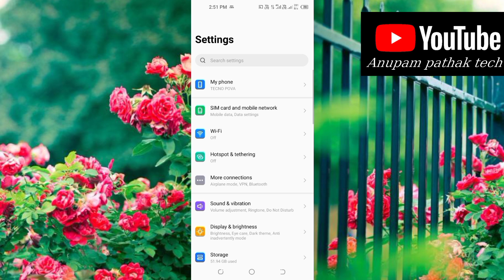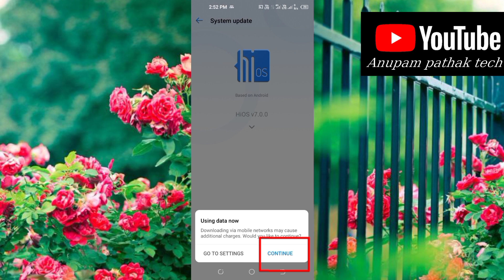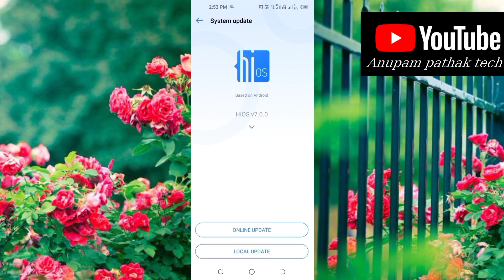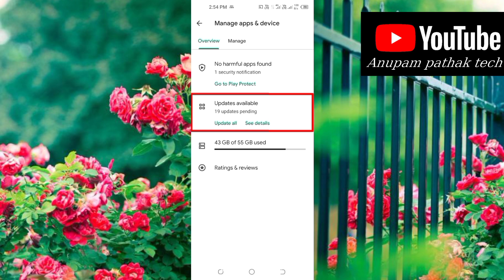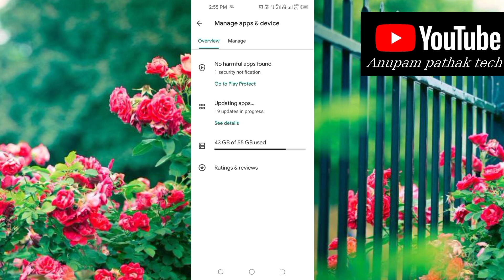mobile hang problem solve | mobile hang kare to kya karen | mobile hang ho raha hai | 2023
3 Setting For All Android Device Hang Problem Solve 100% work | Mobile hang kre to kya Karen | 2023 |Mobile hanging problem solution | hanging problem | by Tecnical Firozabadi

Your Queries--:
1) Mobile hang ho Raha hai
2) Mobile hang ho to kya kre
3) Mobile hang kyo hota hai
4) Mobile hanging problem solve kaise kre
5) Mobile hanging problem solution
6) Mobile hanging solve with out app
7) Mobile hang ho to kya karen 2022
8) Mobile hanging kya hota hai
9) Mobile hang kr rha hai
10) Mobile hang theek kaise karen 2022
11) Mobile hang kyo hota hai
12) Mobile hanging all problem solve
13) Mobile hanging application 2022
14) Mobile hang ho gya kya kre
15) Mobile hanging 2022
16) How to solve mobile hang problem
17) How to solve hang problem
18) How to hanging problem solution
19) How to hanging problem 2022
20) Mobile hang ho gya hai 2022
21) Mobile slow chal rha hai
22) Mobile slow process kya kre.
23) Mobile hang kya kre ab 2022
24) Mobile hanging problem in Hindi
25) Mobile hang kaise karen
26) Mobile hang out app
27) Mobile hang ho rha hai kya kare
28) Mobile all problem solve
29) mobile chupak rha hai
30) Mobile chupak ke chal rha hai
31) No more hanging problem
32) Mobile hang problem 100% work
33) Mobile hang 2022
34) Mobile hanging 2022
35) Mobile problems 2022